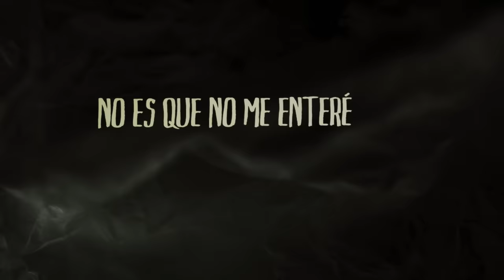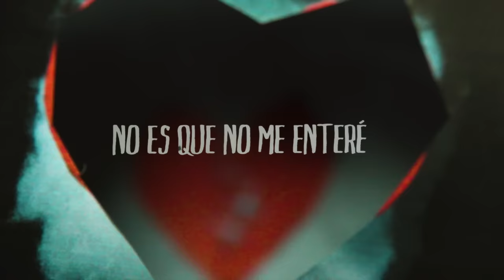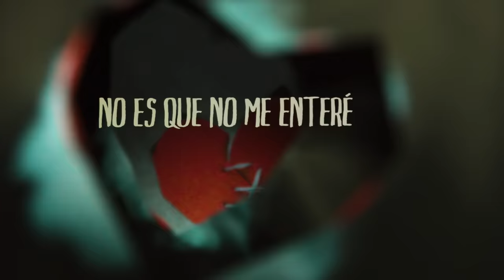Sech - La Discusión [Letra]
Rich Music presenta Suenos

Producido por Cinema Entertainment
Sencillo producido por Dimelo Flow, Rike Music y Jhon El Diver

👻 RichmusicLTD 👈🏼
💼 Management
📀 Distribution
📽 Production

LETRA LA DISCUSIÓN  - SECH

Rich Music

Me agarraste un DM
un par de condones en el BM
siempre tu me culpas a mi
por que te conviene

No te hagas la santa, que también se de ti
no es que no me entere, si no que nunca te reclame
ahora es la más sentida, ahora es la que no confía
hora es la más sentida, ahora es la que no...

Ah ah ah ah en la cama olvidemos todo
ah ah ah olvídalo bebé

Olvídalo, lo que comenzaste terminalo
si ya agarraste el celular, a bueno míralo
que de un mensaje no paso, asimilalo
ya estamos en la cama

Que peleadera tu tienes mi nena
todo lo tira en cara, ahora dime
quien es Pablo, ya que me preguntas
por Sara ¿Ella te dice papi?

no es que no me enteré, si no que nunca te reclamé
hora es la más sentida

ahora es la más sentida, ahora es la que no...

Ah ah ah a
Este es Sech
Rich Music
El bloque